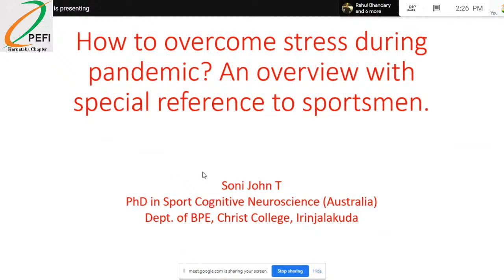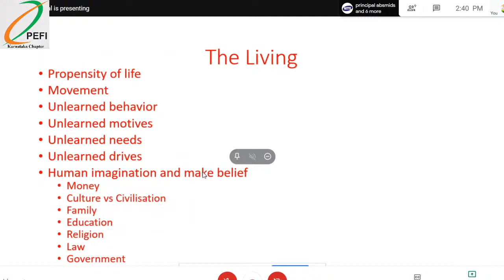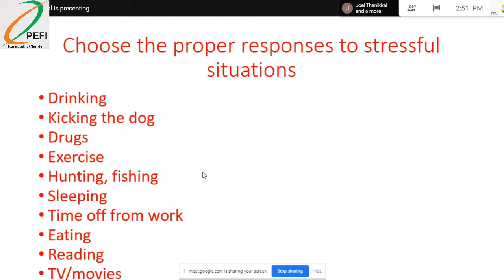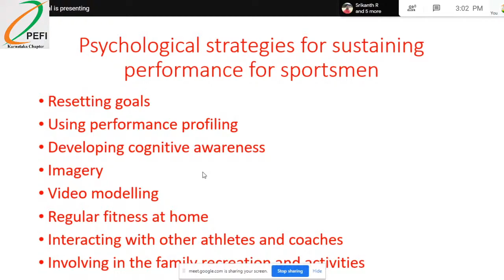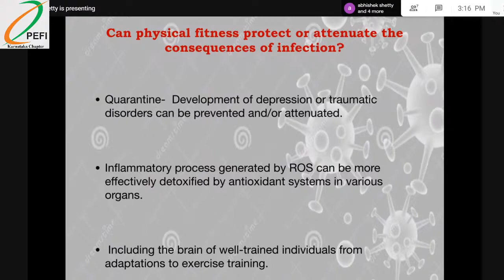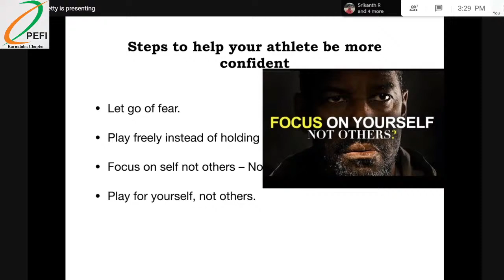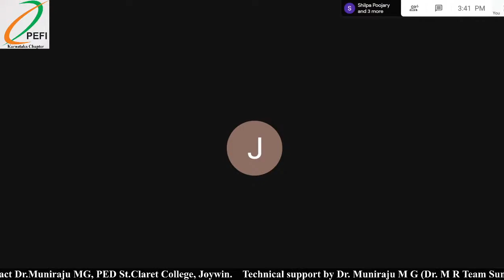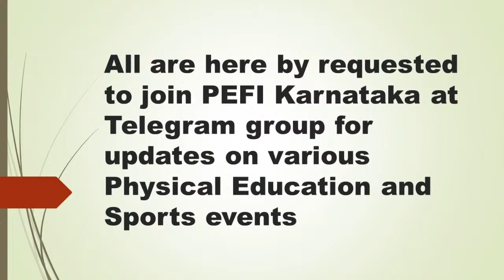Confidence Rebuilding in Sportsmen through Physical Fitness & Stress Management during Covid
Department of Physical Education, A.B. Shetty Memorial Institute of Dental Sciences, Nitte (Deemed to be University)Deralakatte, Mangalore, Karnataka
Physical Education Foundation of India(PEFI)
Karnataka Chapter
is organizing a
National Level Webinar on
Confidence Rebuilding in Sportsmen Through Physical Fitness and Stress Management During Covid Pandemic
on 15th October 2020 @ 2.00 pm.